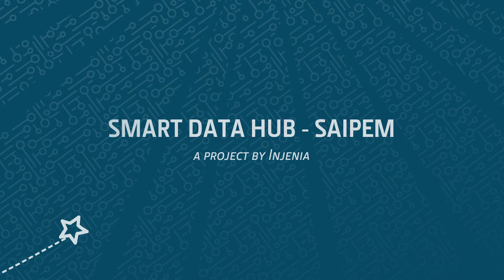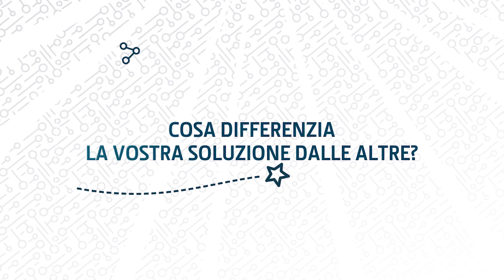Digital360 Awards & CIOsummIT 2022 - Smart Data Hub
Ecco il progetto dal titolo "Smart Data Hub" (risultato finalista ai Digital360 Awards 2022 per la categoria Machine Learning e Intelligenza Artificiale) realizzato da Injenia per Saipem.